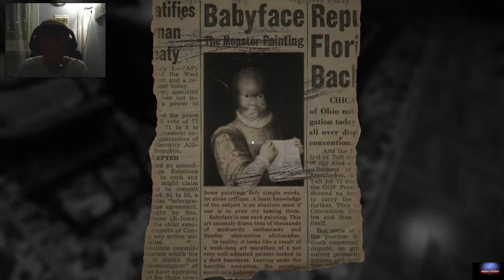60 fps FaceCam Let´s Play Layers of Fear Abgestürzt - Wie geht es weiter? not fake # 08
╔▬▬▬(¯`’·.NEUE VIDEOS.·’´¯)▬▬▬╗
║ · • ●○ΘWie immer von RaZeRΘ○● • ·║
║ ░░[Greetings Fuck Off Please]░░ ║
Layers of Fear is a psychedelic horror where you take control over an insane painter in his quest to finish his magnum opus. Heavily inspired by the masterpiece paintings from the past centuries, and the architecture and décor from the XIX century.